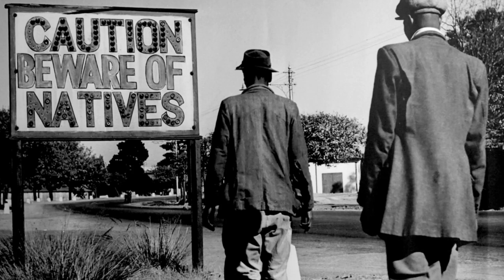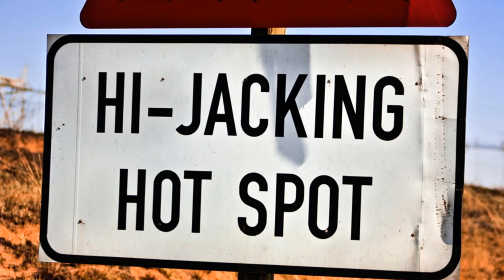Lazarus Mazingane: The Nasrec Taxi Killer | Mama Venus: 16 Women Murdered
Welcome back to the True crime corner with Mama Venus, I am back to deliver your weekly dose of South African True Crime. The case we are covering today is a truly horrific one.

Lazarus Mazingane is one of many serial killers who attacked and murdered women in the late 90s. He is also one of the four serial killers who have been reported to be considered for parole in South Africa.